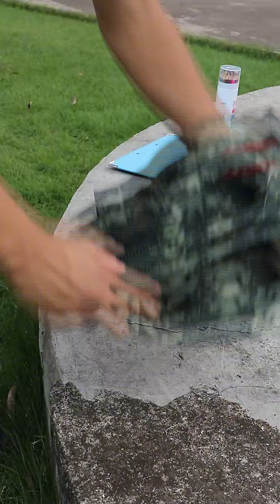大家好！我是，今天是我做纠察的第十五天！